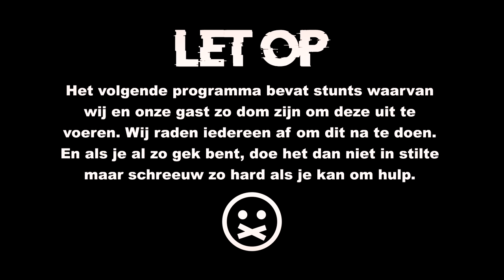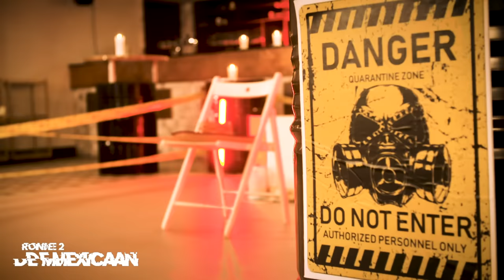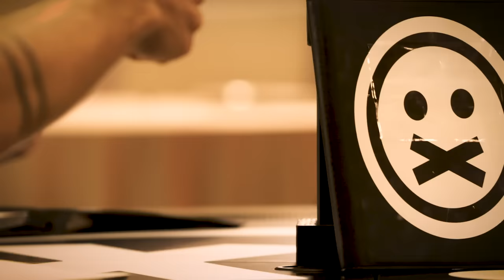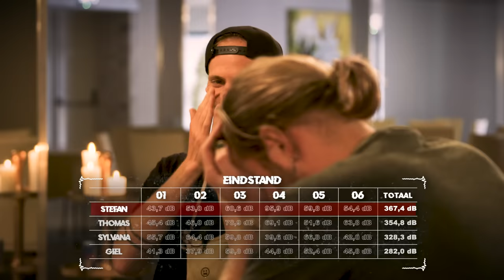SYLVANA IN BAD | De Stilste Show #2 met Sylvana IJsselmuiden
6 knettergekke straffen, 1 eindstraf. Wie blijft er het stilste?
Sylvana IJsselmuiden durft het aan!

Voice-over:
Daniël Lippens

Giel, Thomas en Stefan gaan compleet STUK voor JOU! Jij bepaalt welke onzinnigheden wij iedere week moeten uithalen. Op komen alle belachelijke ideeën bij elkaar en bepaalt de hoeveelheid stemmen welke opdracht we dit keer moeten doen. Heb jij een goed idee, stuur dat dan in!